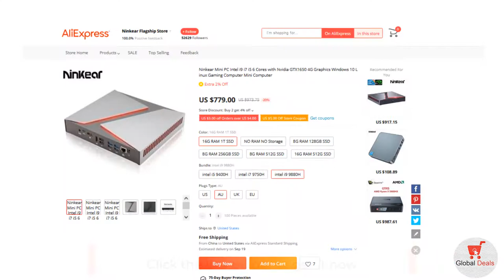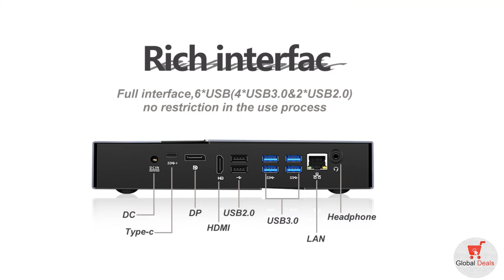Ninkear Mini PC Intel i9 i7 i5 with Nvidia GTX1650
Ninkear Mini PC Intel i9 i7 i5 6 Cores with Nvidia GTX1650 4G Graphics Windows 10 Linux Gaming Computer Mini Computer